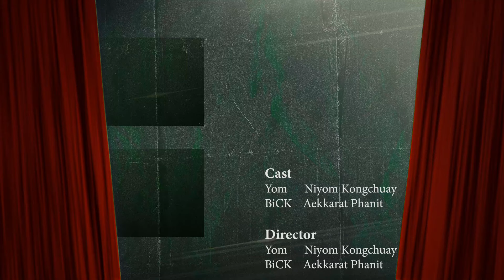รีวิว หลวงพี่เท่ง Comeback l Doc หนัง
การ Comeback ของหลวงพี่ขวัญใจมหาชนที่คราวนี้จะกลับมาเรียกศรัทธาจากแฟนคลับได้มากน้อยแค่ไหนมาคุยกันครับ